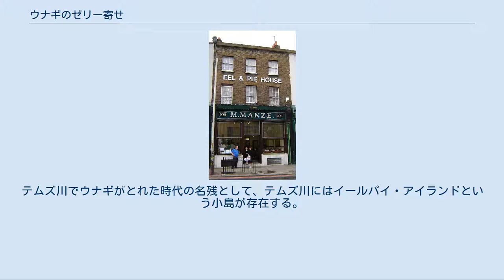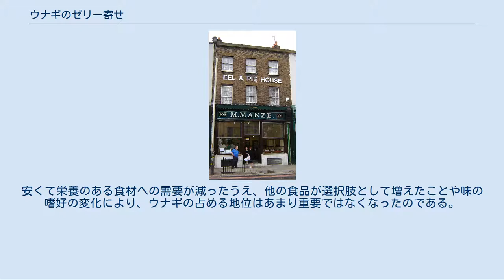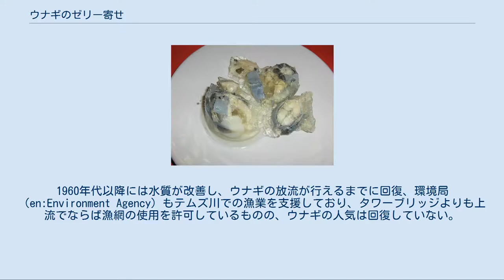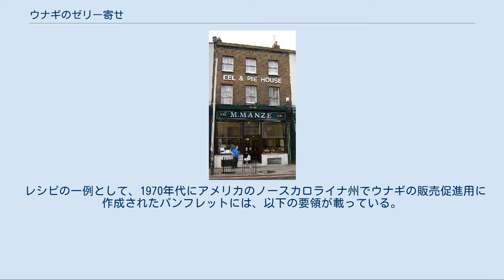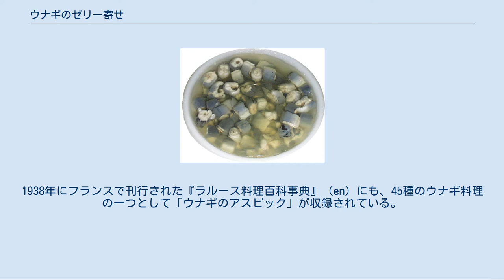ウナギのゼリー寄せ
皿に盛られたウナギのゼリー寄せ。
 ウナギのゼリー寄せ（ウナギのゼリーよせ、英:Jellied eels ）またはウナギの煮こごり（ウナギのにこごり）は、18世紀に生まれた伝統的なイギリス料理である。
特にロンドンのイーストエンドの名物として知られる。
ぶつ切りにしたウナギを煮込んでから冷やしてゼリー状に固めたもので、温かくしても冷たいままでも食べられる。
 老舗のウナギ料理店「M・マンゼ」。
 16世紀から19世紀のロンドンにおいて、ウナギは安くて栄養があることから、庶民にも手軽な食材として親しまれており、特に貧困層にとっては主食として扱われていた。
かつてのテムズ川にはヨーロッパウナギが多く生息し、ロンドン市内を流れるあたりでもウナギをとる漁網が仕掛けられていた。
テムズ川でウナギがとれた時代の名残として、テムズ川にはイールパイ・アイランドという小島が存在する。
18世紀のロンドンに、「イール・パイ・アンド・マッシュ・ハウス」（en, Eel Pie & Mash Houses、ウナギパイとマッシュポテトの店）と呼ばれる形式のウナギ料理店が出現した。
現存する最古のこの種のウナギ料理店「M・マンゼ」（M. Manze）は、1891年創業である。
第二次世界大戦期の食糧難の際にも、ウナギは配給制適用外の貴重な食品として人気があった。
 ウナギのゼリー寄せも、こうした庶民の味覚の一つとして生まれ、20世紀に入ってからも、ロンドンの市場や競馬場、パブの前に出された数多くの屋台で売られていた。
 20世紀後半に入ると、イギリスではウナギの人気は大きく低下した。
安くて栄養のある食材への需要が減ったうえ、他の食品が選択肢として増えたことや味の嗜好の変化により、ウナギの占める地位はあまり重要ではなくなったのである。
ウナギ料理の本場のイーストエンドでも、従来の住民の多くが郊外に移住するとともに外国人が流入、ウナギを扱う店は減っている。
例えば第二次世界大戦が終わったころ、ロンドンには100軒以上のパイ・アンド・マッシュ店があってウナギのゼリー寄せを提供していたが、1995年には87軒となり、以後も減少が続いている。
テムズ川の水質悪化により、ウナギの漁獲が減った影響もある。
1960年代以降には水質が改善し、ウナギの放流が行えるまでに回復、環境局（en:Environment Agency）もテムズ川での漁業を支援しており、タワーブリッジよりも上流でならば漁網の使用を許可しているものの、ウナギの人気は回復していない。
 2000年から21世紀初頭では、ロンドンでウナギのゼリー寄せを扱う店は若干のパイ・アンド・マッシュ店が残るほか、少数の屋台や一部のスーパーマーケットで売られている程度となっている。
例えばチャペル・マーケット（en）では、以前は3-4軒のウナギゼリー寄せを売る屋台があったが、今は1軒のみとなっている。
ビリングズゲート魚市場（en）ではウナギを扱う卸売商は1軒だけとなり、この店が作ったウナギのゼリー寄せがロンドン地域の小売店の多くに卸されている。
また、イーストエンドのパイ・アンド・マッシュの店で扱うウナギもオランダから輸入品である。
 ボウルの中で固められたウナギのゼリー寄せ。
 伝統的なレシピでは、材料に使うウナギは、イギリス国内産の生きたヨーロッパウナギである。
通常、ウナギは身を筒状にぶつ切りにされた後、酢と水にレモン汁やナツメグを加えたもので煮込まれ、さらに煮汁ごと冷やされる。
ウナギは煮込めばコラーゲンなどのタンパク質が溶け出すので、冷やせば自然にゼリー状に固まった煮こごりとなる。
もっとも、ゼラチンを加えて固まりやすくすることもある。
レシピは店ごとに異なるが、ヴィクトリア朝以来の伝統的なレシピでは主材料と調理法は共通しており、ただ風味付けに使うハーブとスパイスの配合に違いがみられる。
 レシピの一例として、1970年代にアメリカのノースカロライナ州でウナギの販売促進用に作成されたパンフレットには、以下の要領が載っている。
 ウナギ1lb≒450gを1in≒2.5cmの長さにぶつ切りにする。
ウナギの皮はむいてもそのままでもよい。
 ひたひた程度の塩水（水1pt≒470ccに対し塩小さじ1杯の濃度）とレモン1個分の果汁、ローリエ1枚を加えて弱火で2時間煮込む。
 煮込んだら、素早く冷やし固める。
 ウナギのゼリー寄せは、普通の酢またはチリビネガー（唐辛子風味の酢...